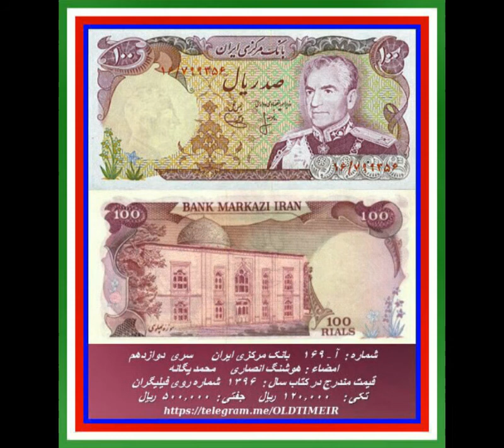Title : بانک مرکزی ایران : محمدرضا شاه پهلوی : سری دوازدهم : قیمت اسکناس در کتاب سال 1396